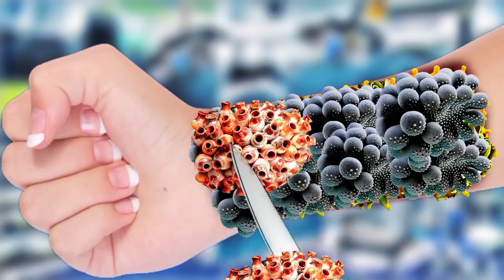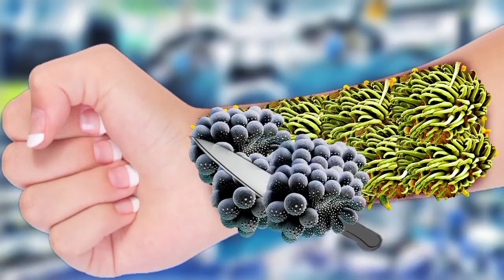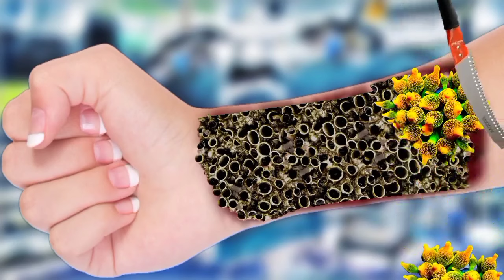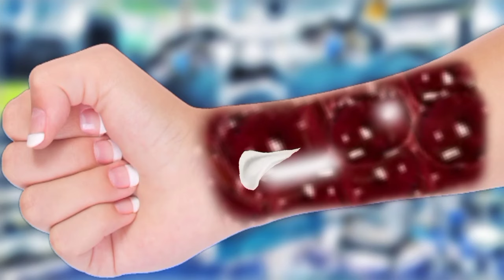ASMR urgent no talking hand treatment | ASMR sten infected hand | ASMR animation